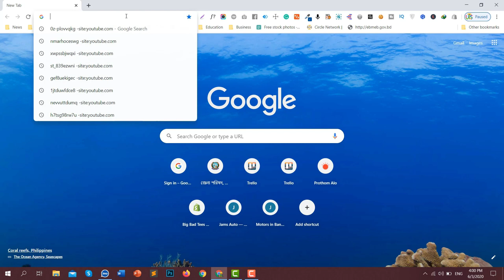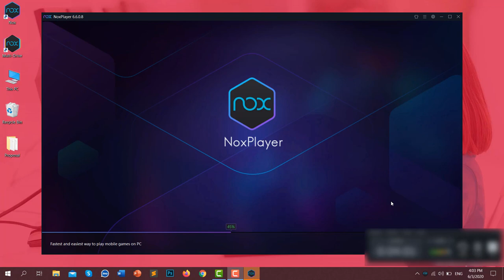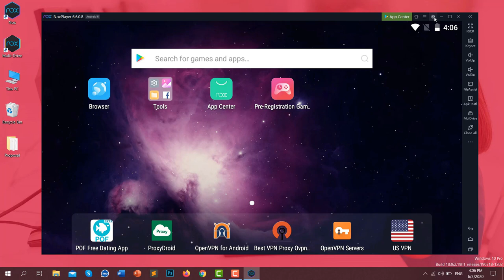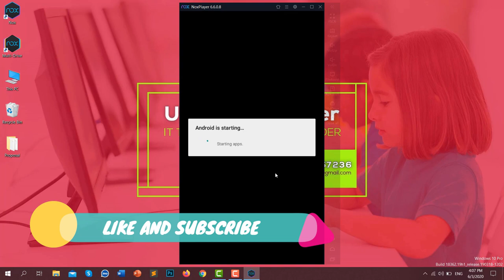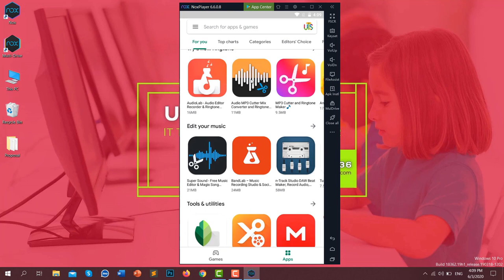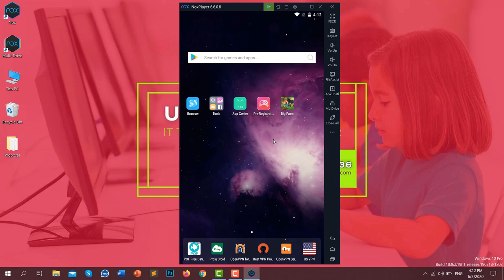How to install mobile apps on windows 10 pc in bangla | how to use mobile apps on pc bangla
Download the noxplayer

In this tutorial, I will show you how to install mobile apps on windows 10 pc in Bangla. If you are an android mobile phone user then you will be able to install android apps on windows 10 pc easily. After watching this video if you know how to install mobile apps on windows 10 pc and if you successfully install android mobile apps on your computer or laptop then please like the video. This video is about how to install the best android emulator, how to install Nox player, what is the name of the best android emulator for pc. hit the subscribe button, and click on the bell icon.